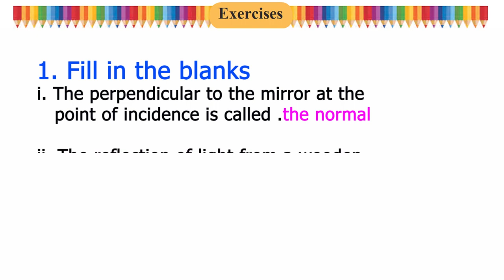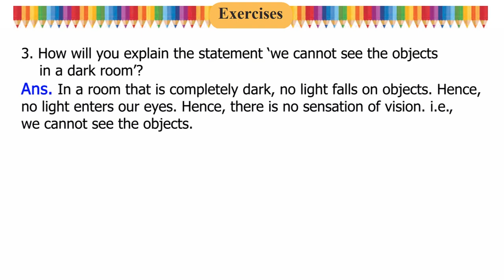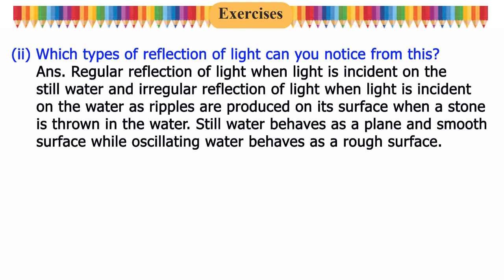8th Science | Exercises | Reflection of Light | Chapter 16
8th Science Exercises | Reflection of Light | Chapter 16